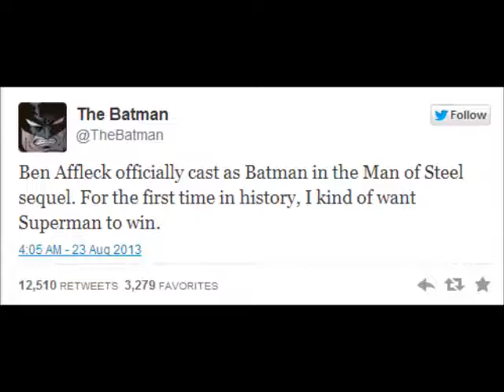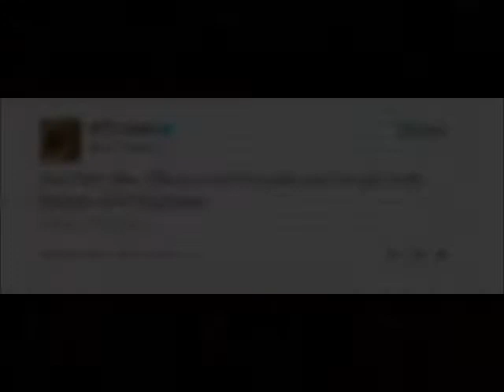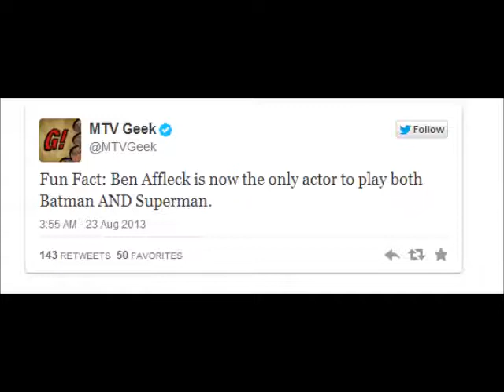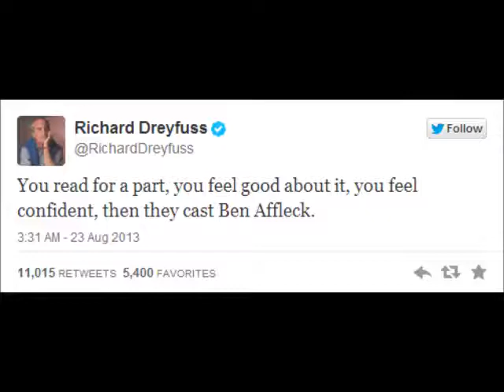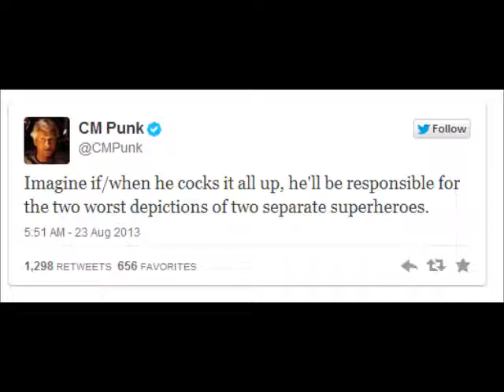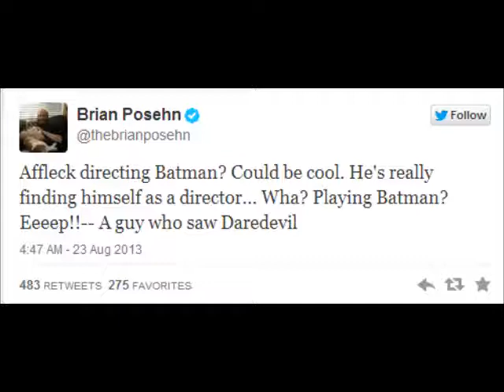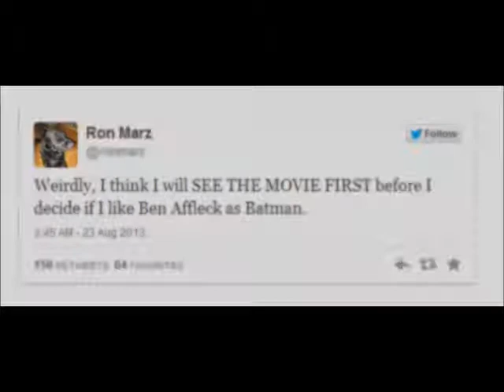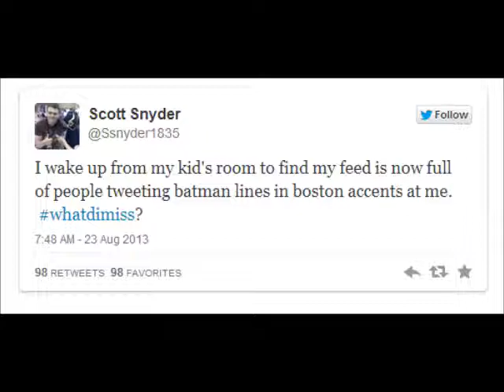RST Recenzije: Ben Affleck kao Batman - (vrlo kritičan) osvrt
Oskarovac Ben Affleck glumit će Batmana/Bruce Waynea u nastavku Čovjeka od čelika - vijest koja je izazvala lavinu kritike ljubitelja stripova i filmskih kritičara. Otkud sva ta omraženost i sumnjičavost, pokušali smo analizirati u novom podcastu, u kojem raspravljamo zašto Affleck, nedavni dobitnik Oscara za režiju, (ni)je dobra ideja za ekranizaciju Čovjeka Šišmiša.

Rasprava:
03:00 Pozadina: Kako je Ben Affleck postao Batman?
04:39 Ryan Gosling u ulozi?
08:20 Ben Affleck u ulozi Bruce Waynea/Batmana (R)
13:00 Ben Affleck u ulozi Bruce Waynea/Batmana (S)
25:05 Potencijalni način pristupa liku Batmana u novoj ekranizaciji